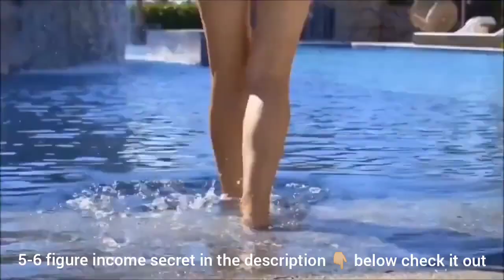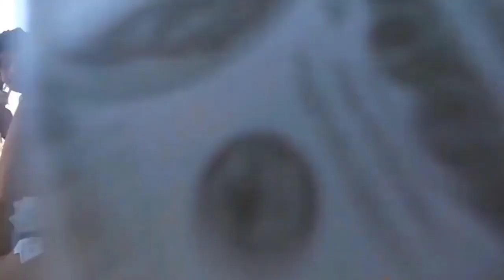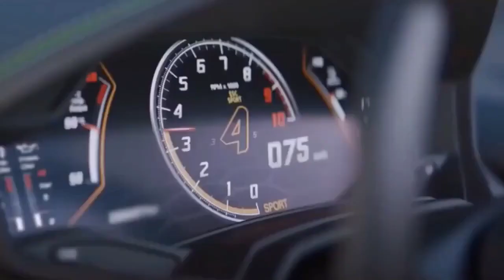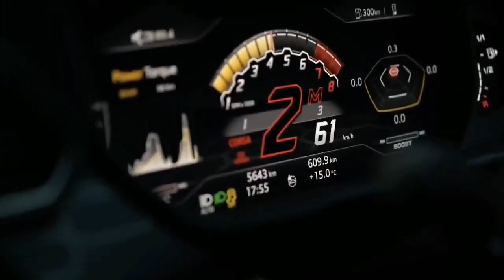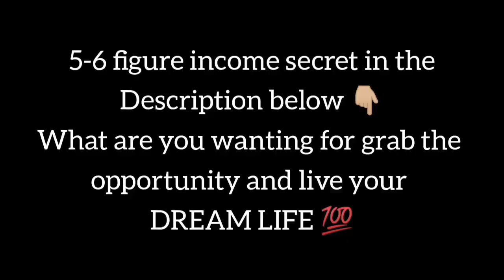Billionaires Luxury lifestyle Luxury Lifestyle2022[Billionaire Entrepreneur Success Motivation] #229